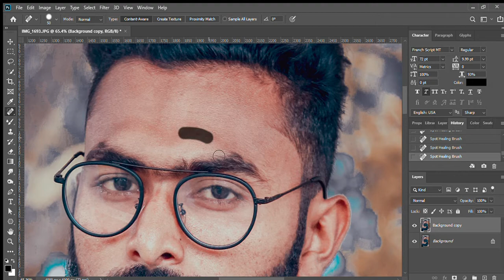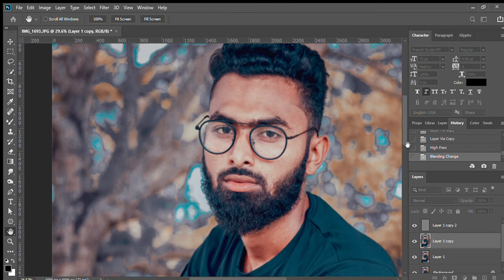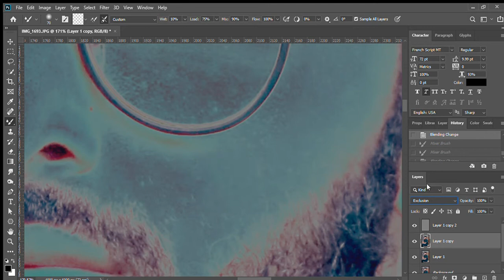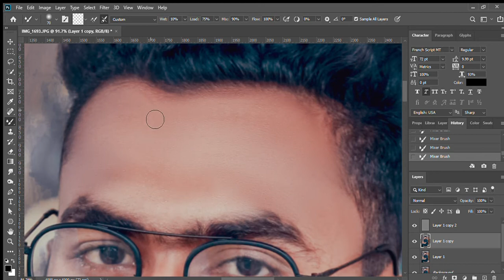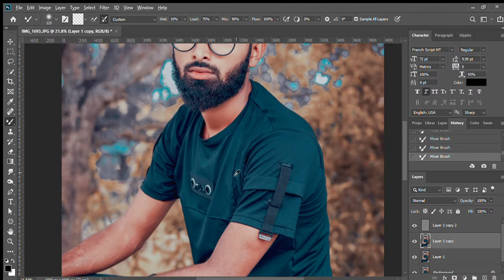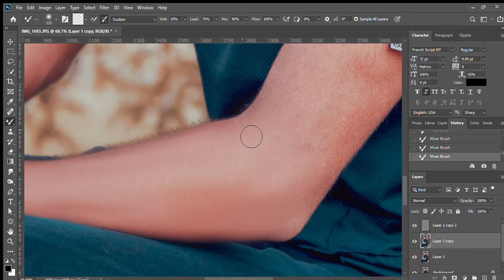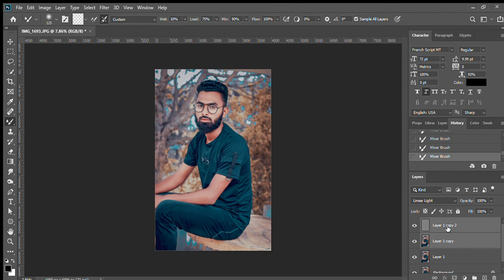photoshop_presets How to Photo Editing Tutorial || Two Preset Full Editing Complete